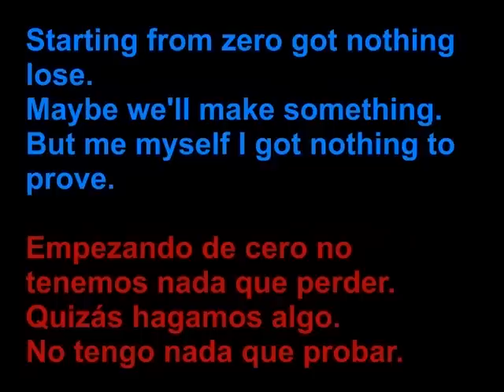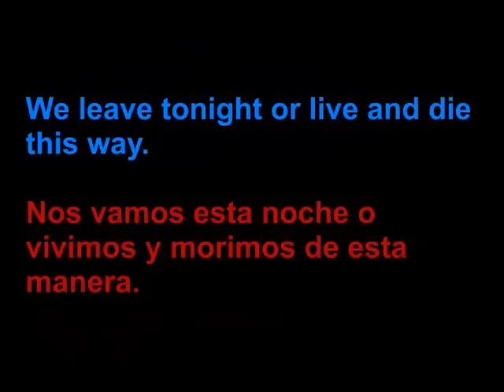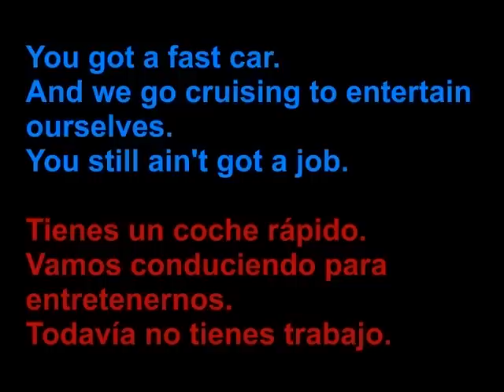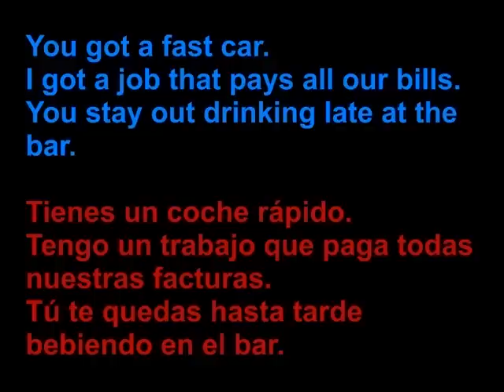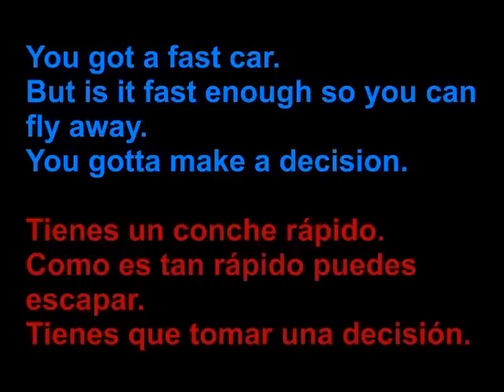Boyce Avenue feat. Kina Grannis - Fast car - Letra en español y en inglés en la pantalla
Boyce Avenue feat. Kina Grannis - Fast car - with lyrics on screen, traduccion.subtittles letra traducida al español con subtitulos

But me myself I got nothing to prove

We won't have to drive too far

You see my old man's got a problem
I say his body's too young to look like his

But is it fast enough so we can fly away
We leave tonight or live and die this way

I remember we were driving driving in your car
The speed so fast I felt like I was drunk
And I had a feeling I could be someone, be someone, be someone

And we go cruising to entertain ourselves
Buy a big house and live in the suburbs

And I got a job that pays all our bills
So take your fast car and keep on driving

But is it fast enough so you can fly away
You leave tonight or live and die this way